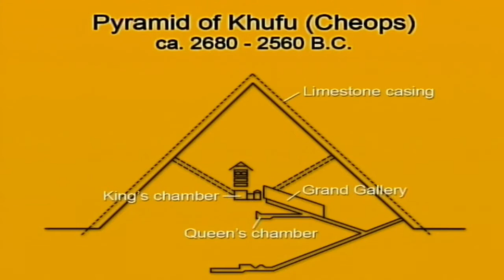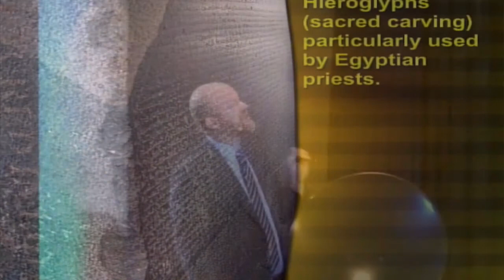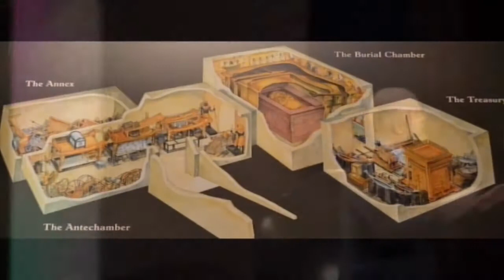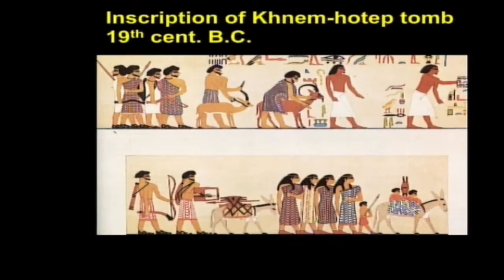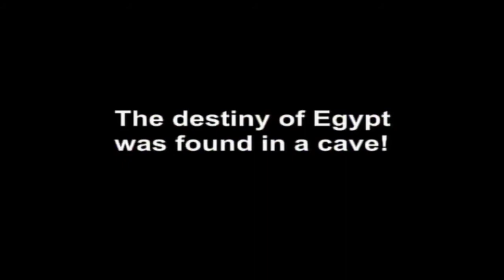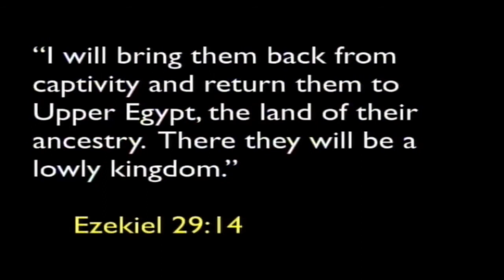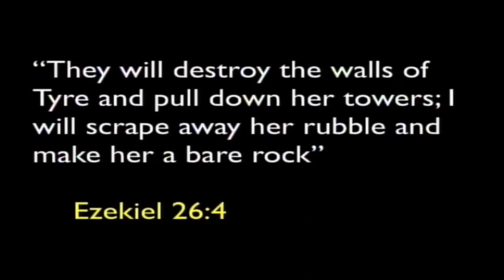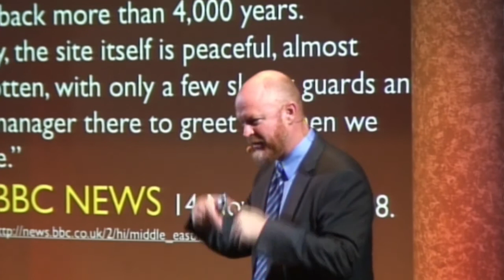Ancient Mysteries Revealed 1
Pr Justin Lawman presents a 12 part series on the Ancient Mysteries of the Bible.

Visit us each Saturday 9:30 - 12:30 at: 182 Lake Rd, Elermore Vale NSW 2287.  (Enter through Macquarie College.)